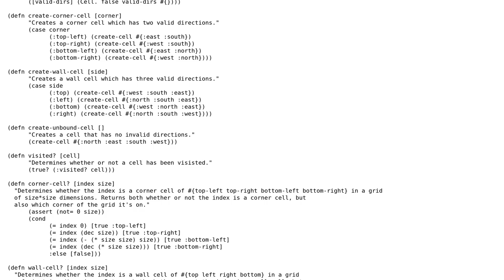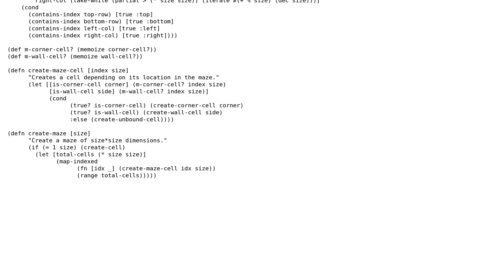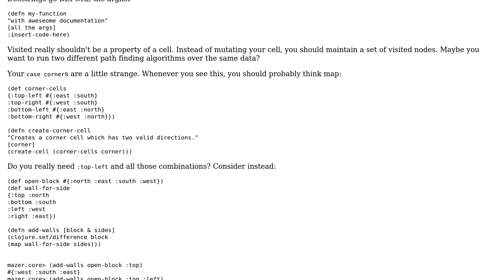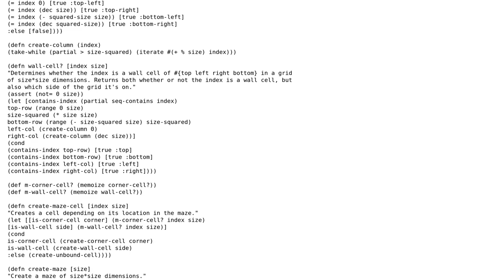Code Review: Simple Grid Builder for Future Maze Applications (2 Solutions!!)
Code Review: Simple Grid Builder for Future Maze Applications

With thanks & praise to God, and with thanks to the many people who have made this project possible! | Content (except music & images) licensed under CC BY-SA | Music | Images & others | With thanks to user Norman Richards user Jamal user IAE user ferada and the Stack Exchange Network Trademarks are property of their respective owners. You are responsible for your own actions.